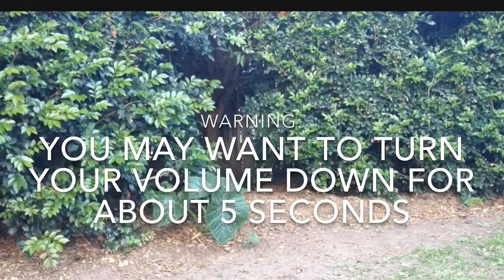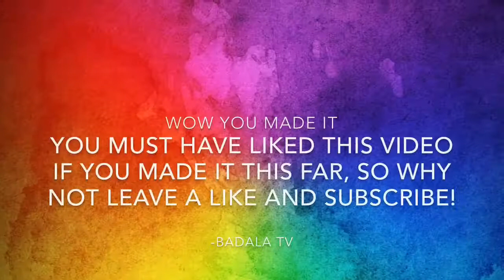Ep9: THE PLANT ATE HER!!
This vlog is a bit different and Talijah and I show you guys some weird things and Talijah even discovers a new species of plants, there are some funny moments and as always I hope you guys enjoyed!